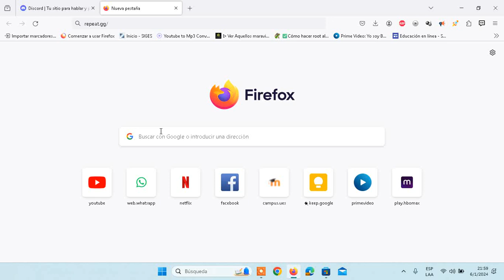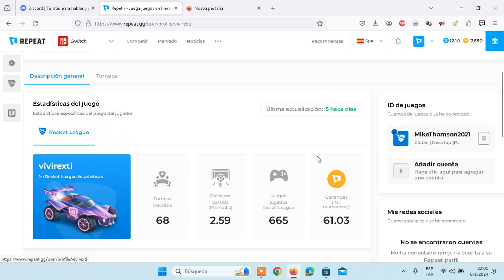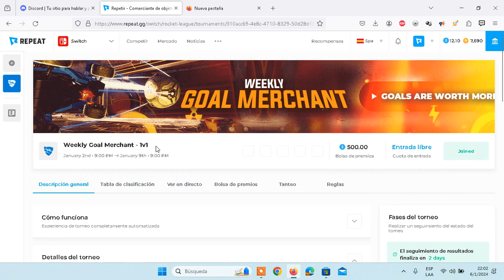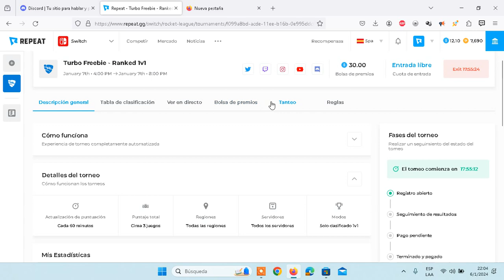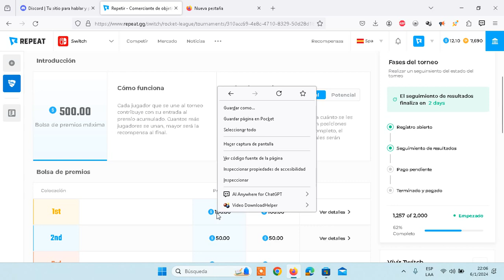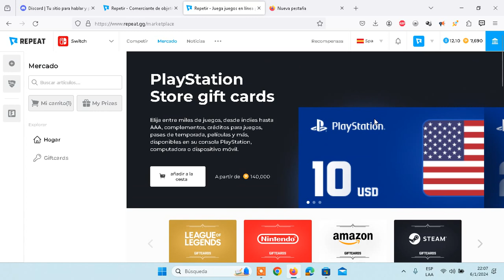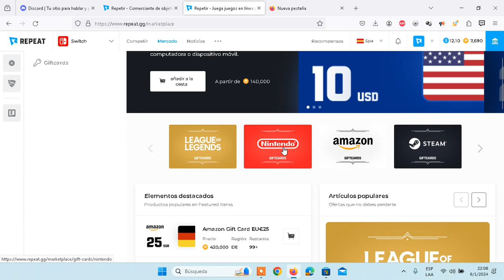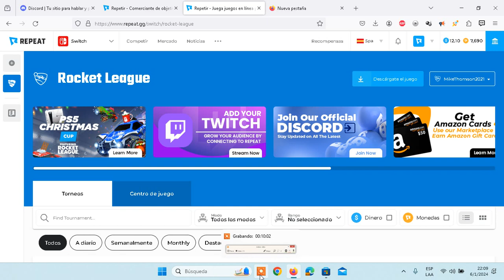como ganar dinero jugando Rocket league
link para que puedan ingresar a crear su cuenta y comenzar a ganar dinero jugando rocket league.